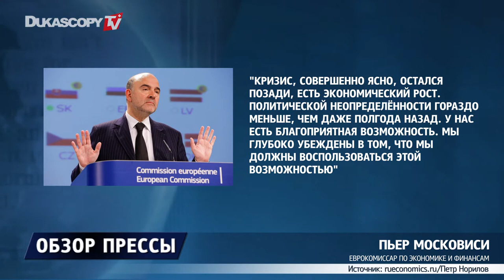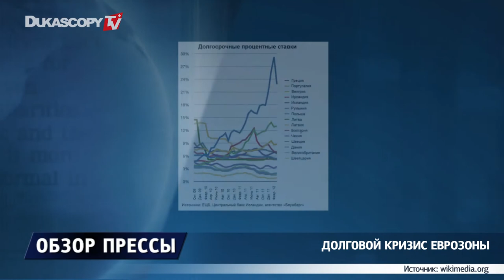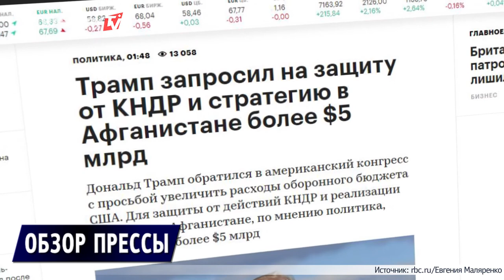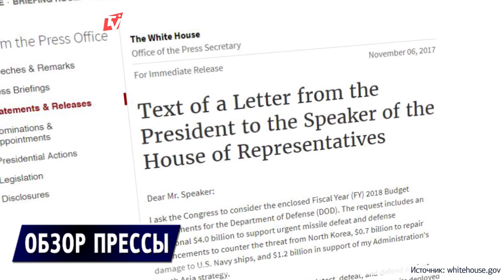Конец кризису в Еврозоне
Еврозона выбралась из кризиса
Норвегия - лидер по поставкам газа в Европу
Трамп просит Конгресс увеличить оборонный бюджет